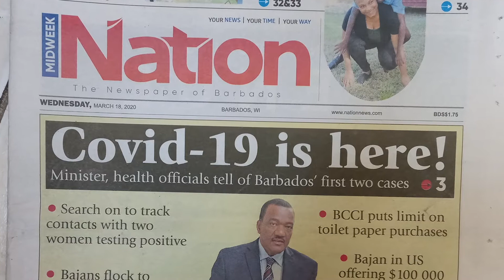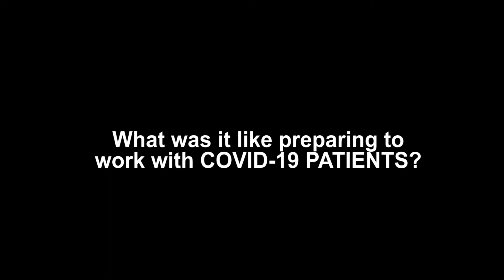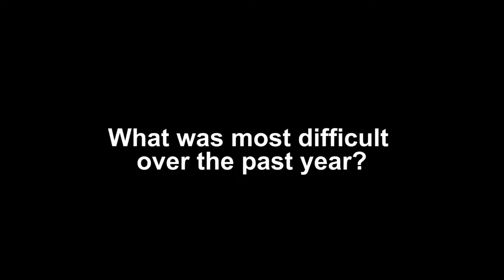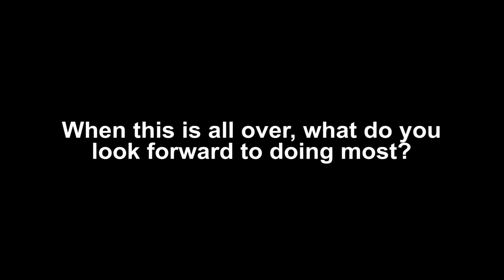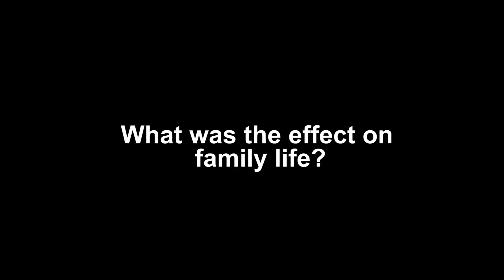COVID Warriors: One Year Later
The insights of Barbados' first COVID warriors as they battle the deadly COVID-19 Virus.

Produced by Ian Inniss.